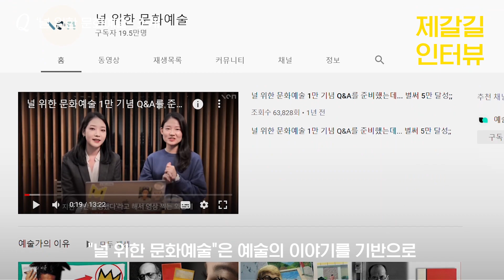문화예술계, 어렵고 힘들기만 하다고? 문화예술에 대한 찐사랑으로, 일 만족도 100%!! '널 위한 문화예술' COO 이지현님의 이야기 [제갈길 인터뷰 시리즈 EP 02]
문화예술계, 어렵고 힘들기만 하다고? 문화예술에 대한 찐사랑❤으로, 일 만족도 100%!!

요즘 가장 핫한 밀레니얼 문화예술 콘텐츠, "널 위한 문화예술" COO 이지현 멘토님(인스타 아이디: @_april_lee__)이 들려주는 분량 폭발🔥 덕.업.일.치💫 생활 이야기!

▶매주 수요일 업로드되는 영상을 가장 먼저 만나볼 수 있어요!